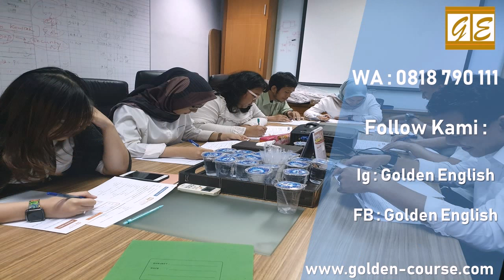0818 790 111 Kursus Bahasa Inggris Terjangkau di Legok, Tangerang Golden English